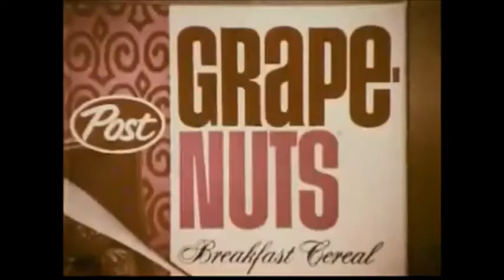Marquinch Mogule - Plain Bowl of Cereal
A vintage commercial mashup i made for an upcoming project known as "Daily Bread". Music and album cover are by me. Hope you enjoy the music and the visuals. Soundcloud